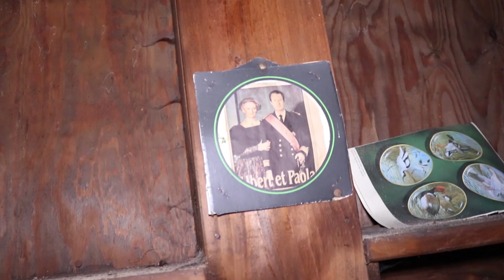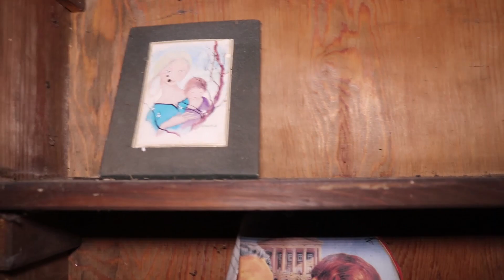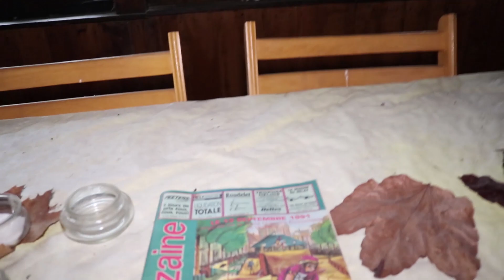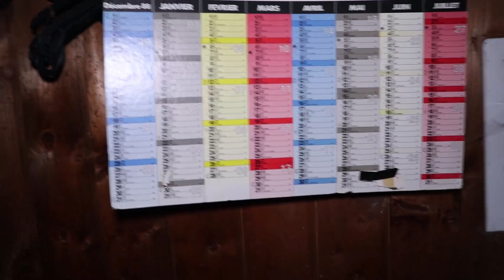The abandoned forest chalet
Vandaag gaan we op onderzoek in een chalet die verborgen ligt middenin de bossen.deze is verlaten sinds 2009.het is een grote chalet, er konden zeker heel wat personen binnen,de rotanmeubelen waren heel mooi, moet zalig geweest zijn om daarin te zitten om van het uitzicht te genieten. koud zul je er nooit gehad hebben vonden er vele houtkachels terug.

reacties zijn altijd welkom.

engels

Today we are going to investigate a chalet that is hidden in the middle of the woods. It has been abandoned since 2009. It is a large chalet, there could certainly have been a lot of people inside, the rattan furniture was very beautiful, must have been blissful to sit around from enjoy the view. cold you will never have found there many wood stoves back found Feedbacks are welcome!